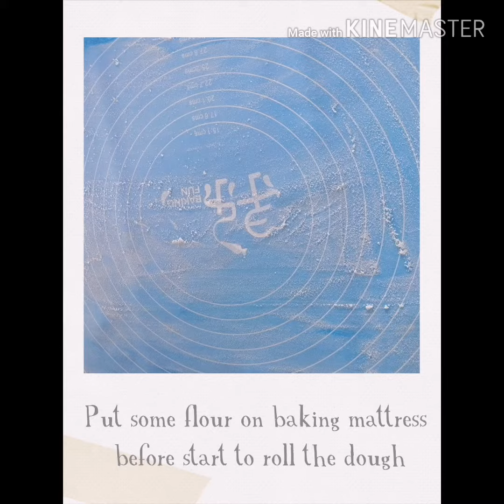How to make Garlic Stick Creakers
Easy garlic stick cracker also healthy for us